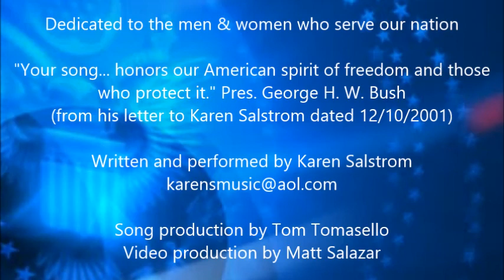Defending the Land of the Free 1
A Tribute to the U.S. Military. It originally was written in honor of those who served during the 911 attack, with special thanks to MSgt Troy Tuntland USMC.  The song received a letter from President George H.W. Bush.